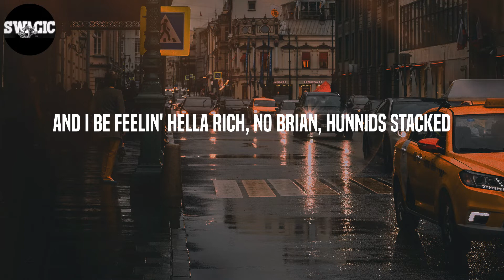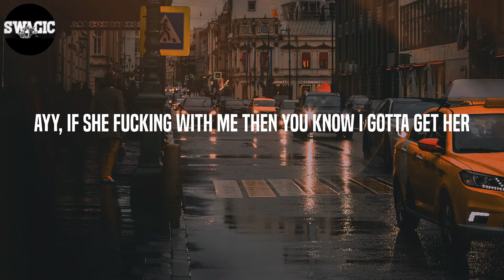1nonly - Stay With Me (Lyrics)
1nonly - Stay With Me (Lyrics)

Lyrics: Stay With Me - 1nonly
真夜中のドアをたたき
帰らないでと泣いた
あの季節が 今 目の前
(NateGoyard)
Stay with me, lil' bitch, yeah, you know that I'm your mans
You be cappin' like a snitch, no thots won't stand
Two hoes, ten toes, new guap, countin' bands
New whip, new chips, new kicks, Jackie Chan
And she bad, bad bitch throw it back
I just hit another lick and she be counting all my racks
And I be feelin' hella rich, no Brian, hunnids stacked
'Bouta make another hit, goth bitch on my lap
'Bouta make another hit, goth bitch on my lap (ayy, ayy)
Ayy, if she fucking with me then you know I gotta get her
I be feelin' like a Uzi, got my mind up on the cheddar
Footloose, getting groovy with yo' ho, she like me better
I ain't talkin' Ash Kaashh, but that bitch, she be my header (ayy, ayy)
And I'm posted up with twin Glocks and foreign bitches
No fakes, all they want is guap, I burn bridges
I be getting to the bag, you still cleaning dirty dishes
Two mops send shots at your spot with no limit